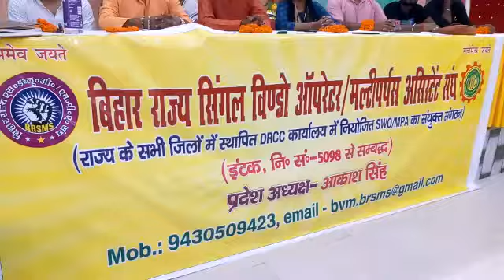बिहार राज्य सिंगल विंडो ऑपरेटर संघ की सरकार से गुहार, नियामवली सहित वेतनमान में हो सुधार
patna update computer opretar ki guhar suno sarkar राजधानी में बिहार राज सिंगल विंडो ऑपरेटर मल्टीपरपस संघ के द्वारा राजधानी में बैठक की गई बैठक में जिला के विकास मिशन मे अपने नियोजन को स्थायी करण करना साथ ही A K चौधरी के अनुसंशा को लागू करने की मांग की।
वही दूसरी तरफ सदस्यों ने वेतनमान देने,सेवा पुस्तिका को लागू करने के साथ साथ प्रत्येक के एकरारनामा को नवीनीकरण नही करने की भी मांग की।